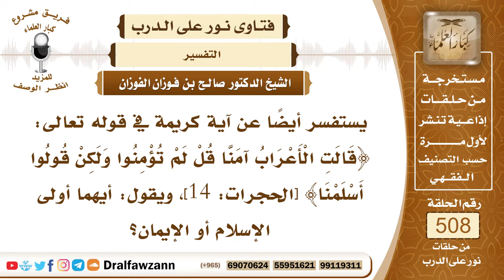7655- تفسير قوله تعالى: (قالت الأعراب آمنا قل لم تؤمنوا ولكن قولوا أسلمنا) - الشيخ صالح الفوزان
"7655- يستفسر أيضًا عن آية كريمة في قوله تعالى: ﴿قَالَتِ الْأَعْرَابُ آمَنَّا قُلْ لَمْ تُؤْمِنُوا وَلَكِنْ قُولُوا أَسْلَمْنَا﴾ [الحجرات: 14]، ويقول: أيهما أولى الإسلام أو الإيمان؟
الجواب: الجواب: الإسلام أولًا، وهو الدخول في الإسلام بالنطق بالشهادتين، والإيمان فوقه فوق الإسلام، والإحسان فوق الاثنين، فالدين مراتب: الإسلام، ثم الإيمان، ثم الإحسان، كما في حديث جبريل.والأعراب إنما أنكر الله عليهم أنهم ادعوا أنهم آمنوا إيمانًا كاملًا: ﴿قَالَتِ الْأَعْرَابُ آمَنَّا﴾ [الحجرات: 14]، فادعوا لأنفسهم إيمانًا كاملًا، وهم حديثو العهد بالإسلام، لم يتمكن الإيمان من قلوبهم، ولم يتعلموا، عندهم إيمان لكنه ليس كما ادعوه: ﴿قَالَتِ الْأَعْرَابُ آمَنَّا قُلْ لَمْ تُؤْمِنُوا﴾ [الحجرات: 14]، يعني: لم تؤمنوا الإيمان الكامل، ولكنهم سيحصل لهم ذلك؛ لأن الله قال: ﴿وَلَمَّا يَدْخُلِ الْإِيمَانُ فِي قُلُوبِكُمْ﴾ [الحجرات: 14]، كلمة ""لَمَّا"" تدل على توقع في المستقبل، فلم يؤيسهم الله سبحانه وتعالى من رسوخ الإيمان، وتكامل الإيمان في قلوبهم، وإنما أنكر عليهم أنهم ادعوا شيئًا لم يصلوا إليه، وأيضًا ادعوا لأنفسهم الكمال، والمؤمن يرى أنه مقصر، وأنه مهما عمل فإنه مقصر في حق الله عز وجل، ولا يدعي كمال العلم؛ لأنه جاهل، إلا من علمه الله، يعترف بقصوره من أجل أن يسعى للكمال، أما إذا كمل نفسه، فإنه ينقص، وربما يعتمد على ما عنده، ولا يتزود، وما عنده قليل لا يكفيه، فيجب على طالب العلم أن يعرف قدر نفسه، رحم الله امرأ عرف قدر نفسه.
السيرة الذاتية:
للاشتراك في قناة الشيخ صالح الفوزان

14_ الشيخ محمد أمين الشنقيطي
يتيوب

15_سماحة المفتي عبد العزيز آل الشيخ
 يوتيوب

رئيس الفريق
لمشروع كبار العلماء